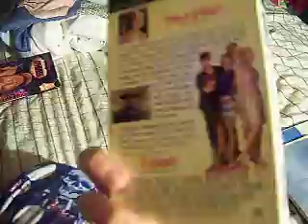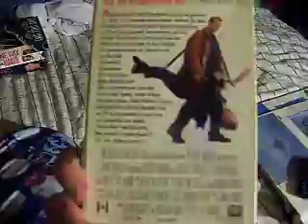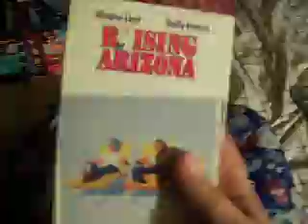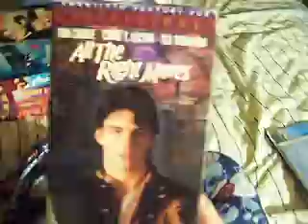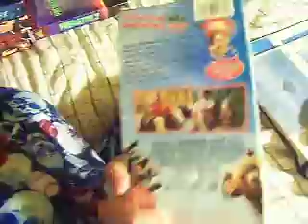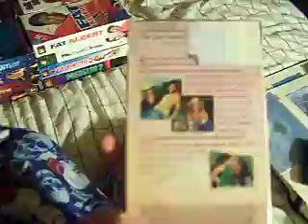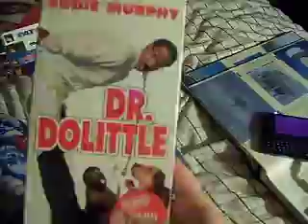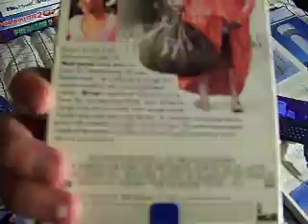my fox vhs collection 2012 part 2